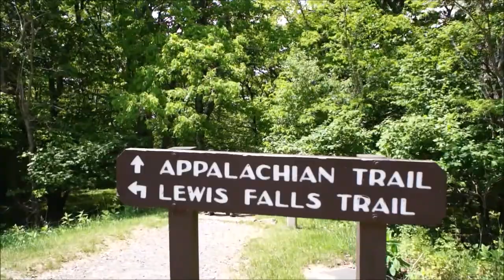Three Falls 053015